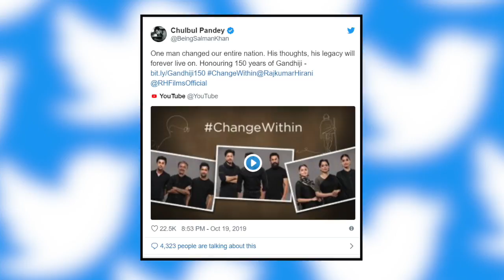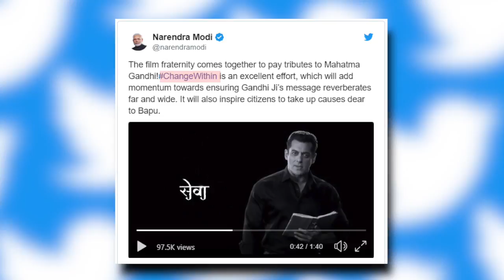Modi के इस काम के चलते एक साथ आए तीनो Khans, जानिए वजह